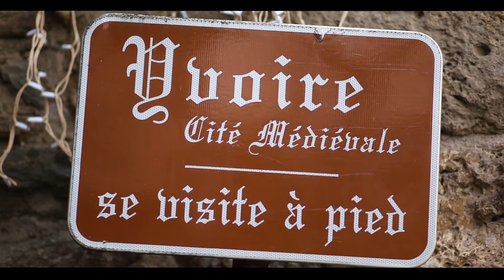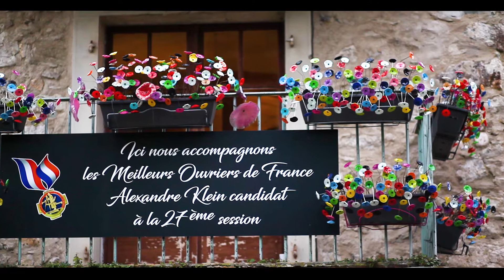Visiter YVOIRE - Haute Savoie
Balade dans Yvoire, village médiéval en Haute-Savoie (74) classé parmi les plus beaux villages de France.

[Canon 5D mark II + 85mm F1.8]